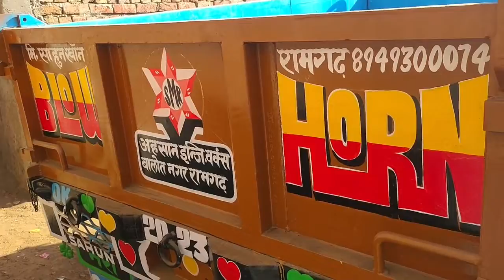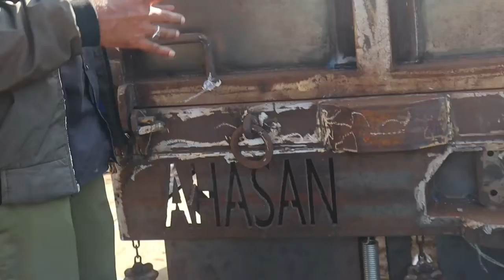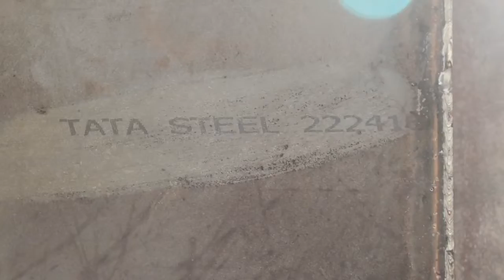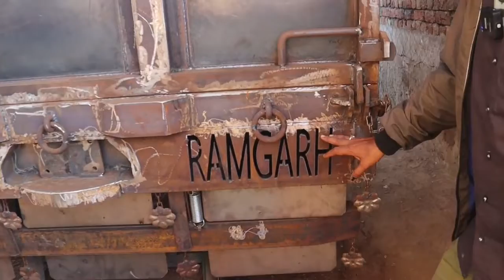अहसान इंजीनियरिंग वर्क्स बालोत नगर रामगढ़ अलवर//ट्रॉली बनवाने के लिए 9982796586No पर संपर्क करें